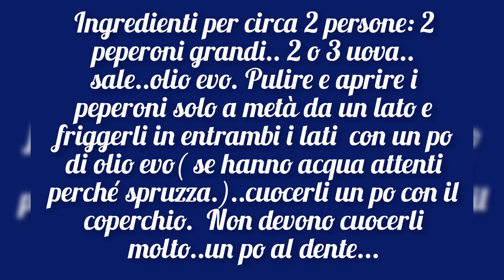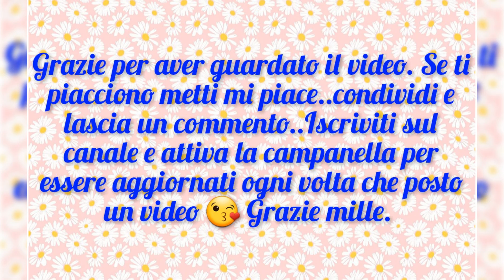Uova distese al Sole 🌞 Ricetta